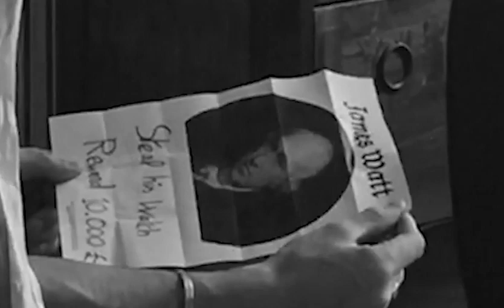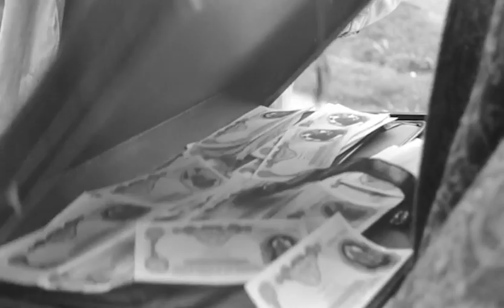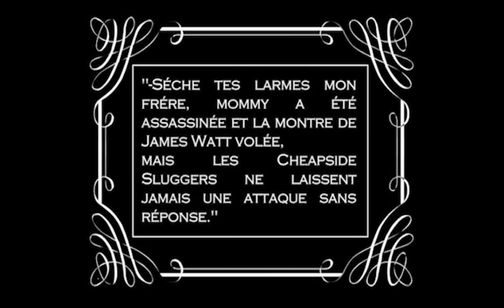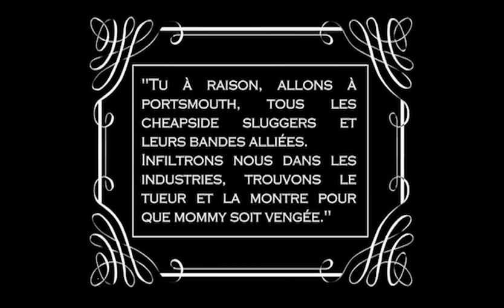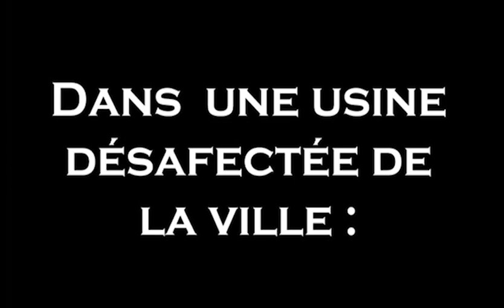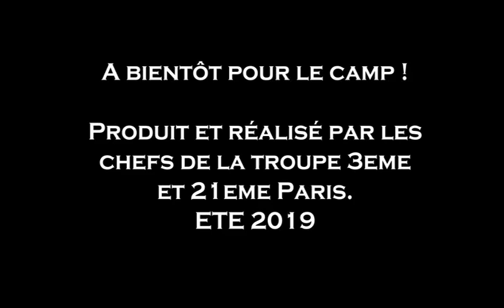TRAILER ETENDU ETE 2019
Par et pour la troupe 3eme et 21eme Paris
Trailer serieux en première partie, et OFF camera en seconde partie.